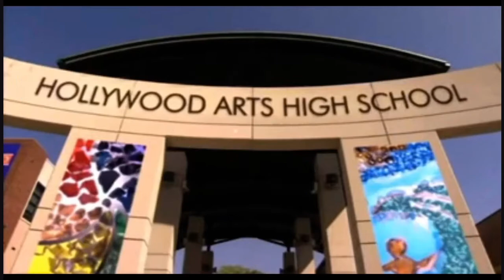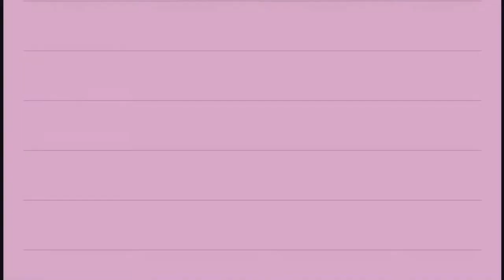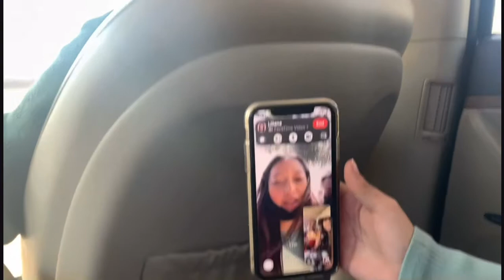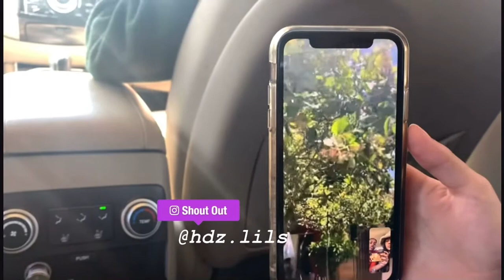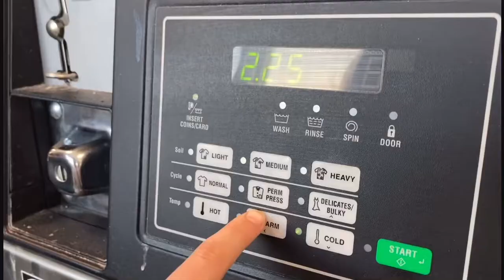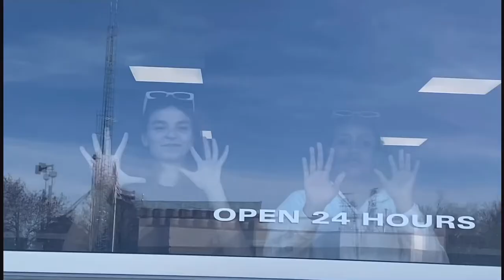💯SUBS SPECIAL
If you want to qualify for the talent show DM northridge.girls  a video of you saying your name and showing your talent. So grateful for y’all🥲🙏

Wash and Set- Leikeli47
Right Foot Creep- YoungBoy Never Broke Again
Pushin P- Gunna feat. Young Thug
Un Poco Loco- Pantherr Beats